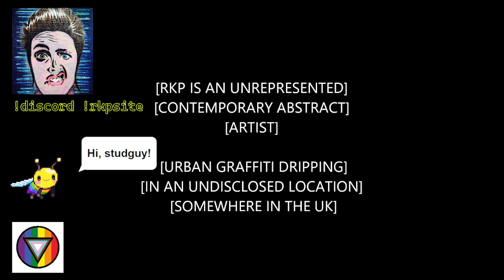Let's get some layers down... [ Drip Art stream//LGBTQIA+18+channel ] !discord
RKP in the studio streaming live on twitch -- Watch live